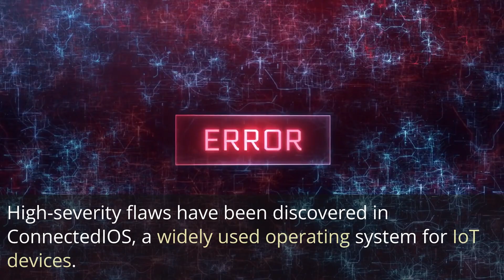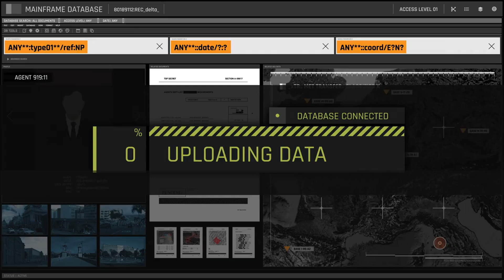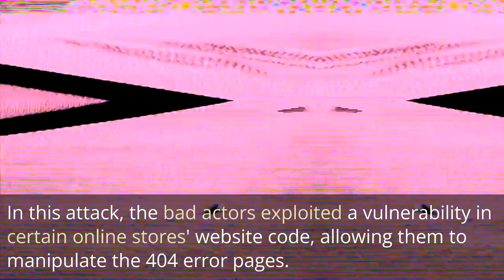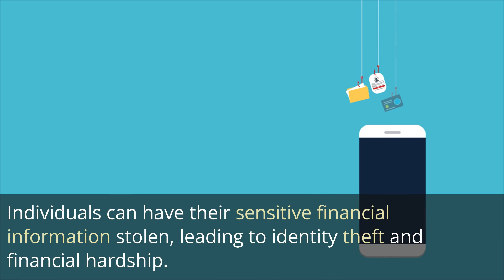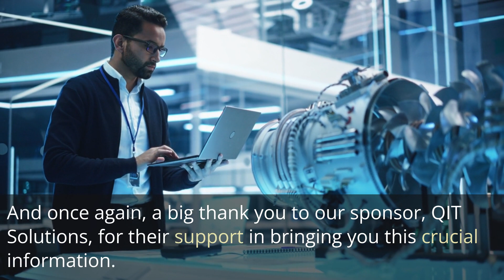High-Severity IoT Flaws, Sneaky Online Store Hacks, & Key Regulatory Updates!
🔐🌐 Stay informed with the latest in cybersecurity on "The Daily Threat"! In today's episode, we uncover high-severity flaws in ConnectedIOS, exposing the vulnerability of IoT devices. Discover how hackers manipulate online stores' 404 pages to steal credit cards, and navigate the evolving landscape of US privacy and cybersecurity laws. Protect yourself and your business with our in-depth analysis and expert recommendations.